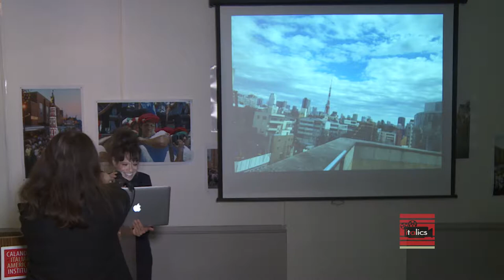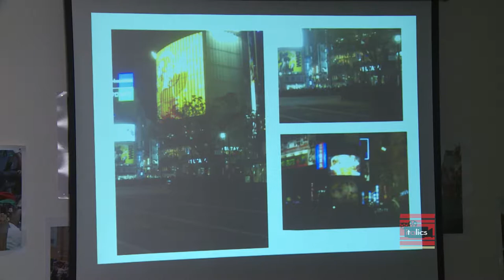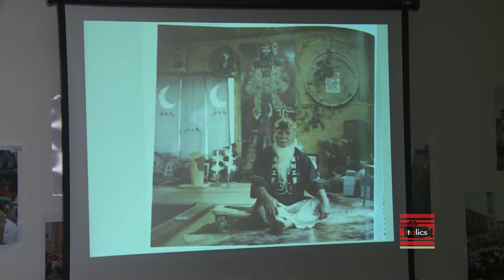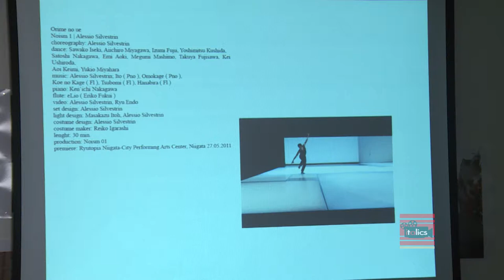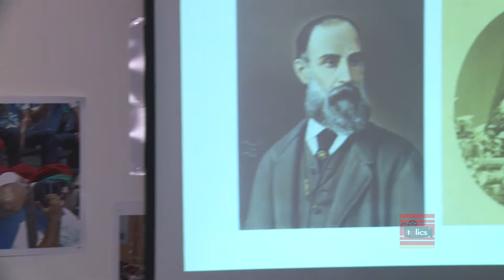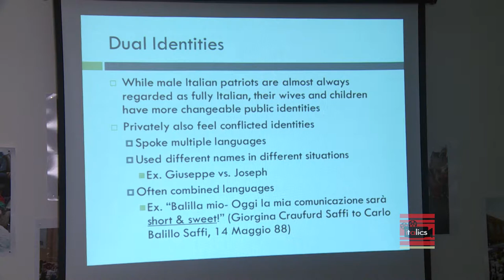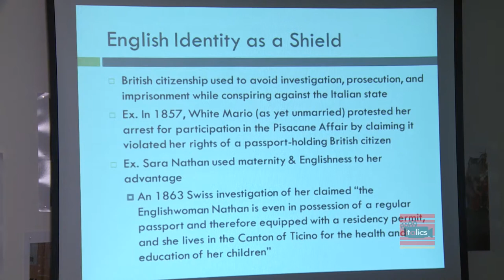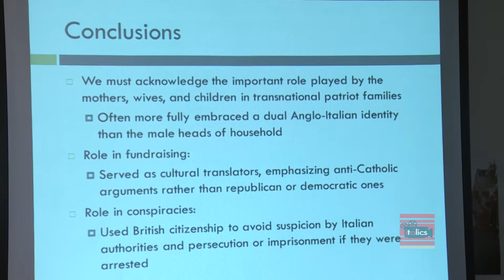Diaspora and or Transnationalism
Diaspore Italiane: Italy in Movement
A Symposium on Three Continents Australia Melbourne * April 2018 / New York * November 2018 / Genova * June 2019.

The second part of the symposium,
“Transnationalism & Questions of Identity,” took place in New York City * November 1-3, 2018, at the John D. Calandra Italian American Institute.

Chair: Stephen Cerulli
DANIELA SHALOM VEGATA, In Between: An Italian and Japanese Identity

DIANA MOORE, Transnational Families and Dual Anglo-Italian Identities in the Risorgimento

DONNA CHIRICO, The Psychological Development of Individuation within the Italian Diaspora: A Case Study